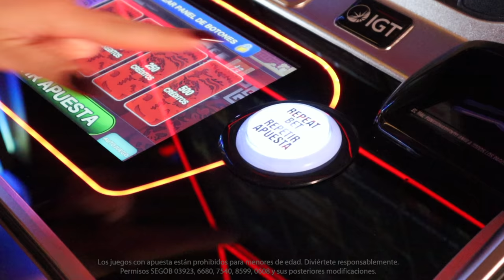Conoce y disfruta HAO YUN FA de IGT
HAO YUN FA es uno de los juegos orientales más excitantes de IGT Aquí los peces, dragones y un gran emperador serán protagonistas de tu diversión. Conoce más de este divertido juego viendo este video ¡disfrútalo!